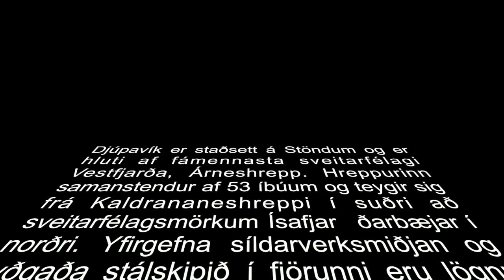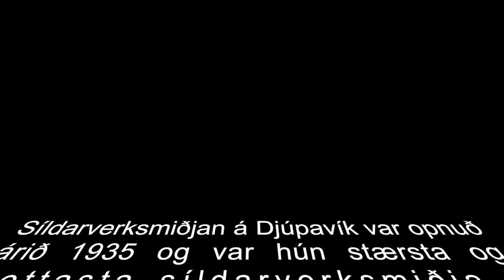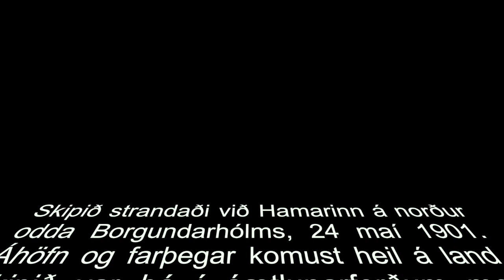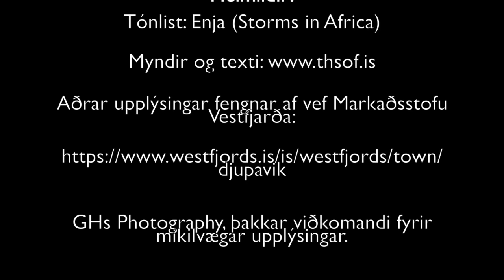Djúpavík á Ströndum, ásamt skipsflakinu af, E.s. Suðurland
This video is about Djúpavík 2018 - with  Enja song